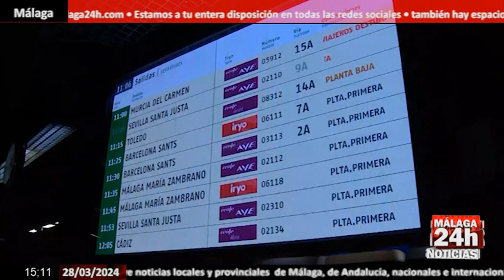🔴Noticia - Continúa la operación salida de la Semana Santa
Este Jueves Santo, continúa la operación salida de Semana Santa. Se esperan muchos desplazamientos por carretera. La DGT avisa de que lo peor es a primera hora de la mañana y a las dos de la tarde. Se pide precaución si va a coger el coche, porque se espera muy mal tiempo con lluvia, y sobre todo, mucho viento, en buena parte del país.
English:

This Holy Thursday, the operation after Holy Week continues. Many road trips are expected. The DGT warns that the worst is first thing in the morning and at two in the afternoon. Caution is requested if you are going to take the car, because very bad weather is expected with rain, and above all, a lot of wind, in much of the country.

Live streaming